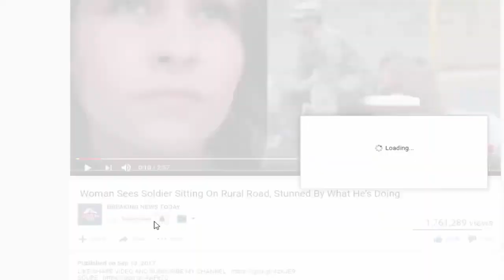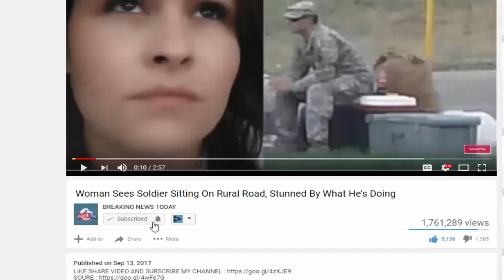Sara Carter Just Connected Mueller and His ‘Pitbull’ to TWO of the Largest SCANDALS in FBI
Top Stories Today - Sara Carter Just Connected Mueller and His 'Pitbull' to TWO of the Largest SCANDALS in FBI History Carter's latest discovery is that both Mueller and his “pitbull”.

Investigative journalist Sara Carter has been delving deep into Mueller's past and she has uncovered some extremely disturbing information.Carter's latest discovery is that both Mueller.